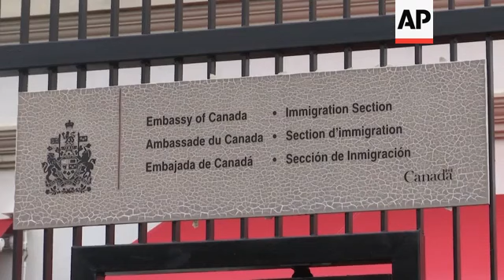Canada halving Canadian staff in Cuba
(31 Jan 2019) Canada announced on Wednesday that it is removing up to half of the Canadians at its embassy in Cuba after another diplomat fell mysteriously ill.
Canada has confirmed 14 cases of unexplained health problems since early 2017.
Twenty-six workers at the U.S. Embassy in Cuba have also been affected, suffering a range of symptoms and diagnoses including mild traumatic brain injury, also known as concussion.
Canada said in November it was considering all options regarding its embassy in Cuba after a 13th case was confirmed.
Canada is going from about 16 positions for Canadian staff at the Havana embassy to up to eight.
Canada ordered the families of diplomatic staff in Cuba to return home last April.
The 14 Canadians affected includes diplomats and some of their family members.
Canada will continue to have an ambassador in Havana and officials said full consular services will be available to Canadians.
But officials said other programs may be adjusted in the coming weeks and diplomatic staff from outside Cuba might assist.
Cuba is a favorite tourist destination for Canadians, and the Canadian government said there is no evidence of any related ailments among Canadian travelers.
Cuba has adamantly denied any involvement in the health problem.
The U.S. withdrew most of its non-essential diplomatic staff in September 2017 but Canada did not.